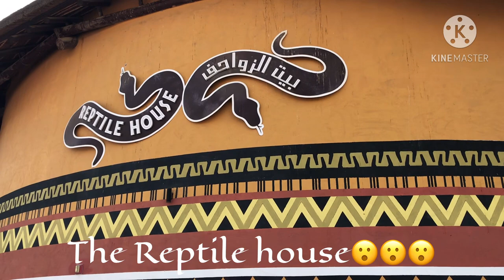Part 3 Adventure/Safari Park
Dubai safari park is one of the best